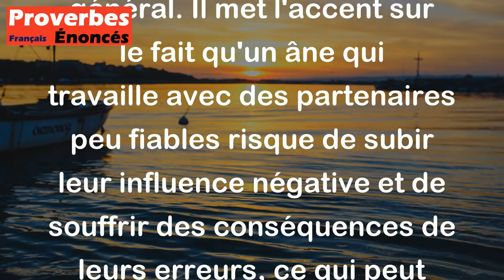Âne d'associés, mourra couvert de plaies. - Proverbe Tunisien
Ce proverbe tunisien exprime la dangerosité des mauvaises fréquentations et des relations douteuses dans les affaires ou dans la vie en général. Il met l'accent sur le fait qu'un âne qui travaille avec des partenaires peu fiables risque de subir leur influence négative et de souffrir des conséquences de leurs erreurs, ce qui peut conduire à sa destruction. Tout comme cet âne, les personnes qui s'associent avec de mauvais partenaires peuvent être entraînées dans des situations difficiles et risquer leur propre bien-être. C'est donc un avertissement pour être prudent dans le choix de ses collaborateurs et éviter les mauvaises influences.